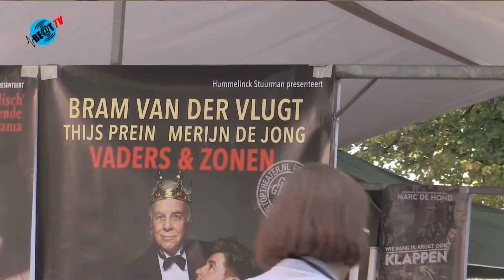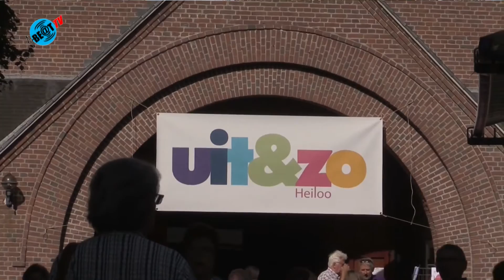Reportage Uit&Zo Heiloo 2016 (3 september 2016)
Dit jaar werd voor de 22e keer Uit&amp;Zo Heiloo gehouden. Tijdens Uit&amp;Zo konden culturele, educatieve, sportieve en welzijns organisaties en verenigingen zich presenteren.